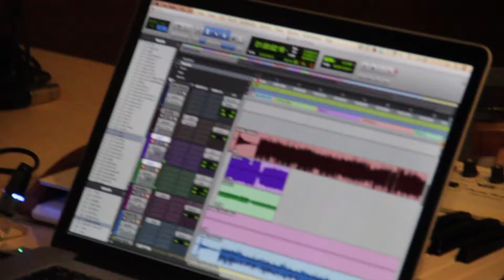Oscar Torres presents Collapse Teaser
Filmed, edited, and voiced by Oscar Torres.